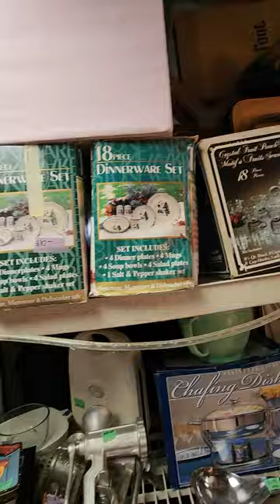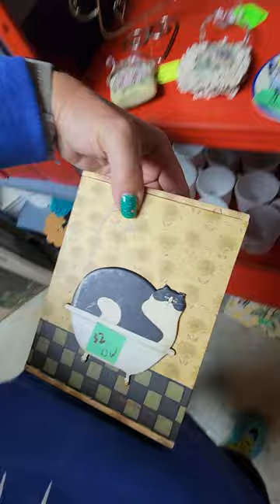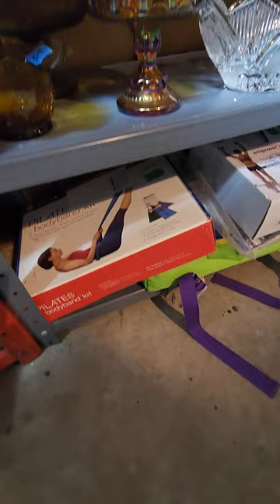Lisa's inventory update June 14th, 2023.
Lisa's inventory update June 14th, 2023.  if this video is watched after a few days, some items may have sold.